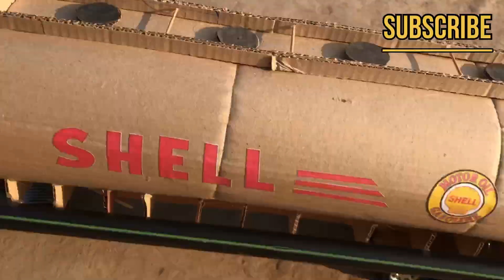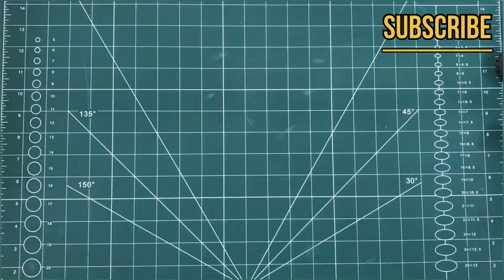From Dust and Cardboard to Magic – A Wholesome Mini Truck Build Diy project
In a world where imagination meets simplicity, this project takes you on a heartwarming journey of turning everyday scraps into something truly magical. Using nothing but old cardboard, some glue, a splash of paint, and a lot of love, we built a mini oil tanker truck from the ground up.

This isn't just a craft—it's a story. A story of how forgotten materials, dusty shelves, and a little patience can create something that moves—literally! With an Arduino brain and DIY RC controls, this tiny truck rolls with pride, carrying the spirit of creativity, recycling, and learning.

Every detail, from the curved tanker body to the turning wheels, is handcrafted. And with a touch of robotics, it becomes more than a model—it becomes a living tribute to craftsmanship, passion, and the beauty of making something with your own hands.

Perfect for students, hobbyists, and anyone who believes that big dreams can ride on small wheels.

In a world full of screens and distractions, sometimes all it takes is a little dust, some cardboard, and a big imagination to create something truly magical.

"From Dust and Cardboard to Magic" is a wholesome and inspiring DIY project where we bring to life a stunning miniature RC truck built almost entirely from recycled cardboard, everyday materials, and simple electronics. With patience, creativity, and a love for craftsmanship, we transform basic supplies into a detailed, remote-controlled mini oil tanker truck that looks like it rolled straight out of a dream.

This project is more than just a model – it’s a tribute to the power of hands-on creation, where engineering meets art. Whether you’re a student looking for a high school project, a hobbyist, or someone rediscovering the joy of making things from scratch, this build will inspire and challenge you.

You’ll learn how to:

Design and craft a realistic truck body from cardboard

Build an RC chassis using Arduino and basic motors

Add lights, sound, and tiny details to bring it to life

Celebrate the spirit of DIY and upcycling in the most creative way

So grab your glue gun, fire up your imagination, and get ready to turn ordinary scraps into something extraordinary. Let’s roll!